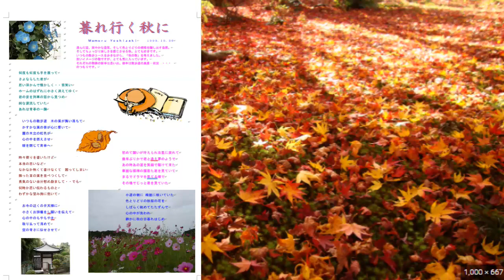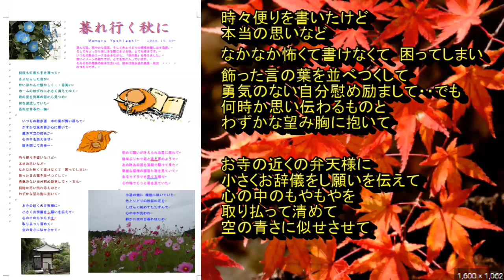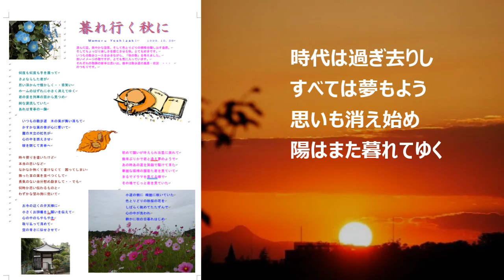自作曲-暮れ行く秋に-歌手入り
季節は春なのに、秋の歌ですみません。
今は、自作の歌を、最近購入したアプリで歌ってもらうことに、集中しているものですから、ご容赦ください。

この歌は、1999/10、家の近くを散歩していて、途中で休憩した時に、若い頃を思い出し、それを歌にしたのでした。